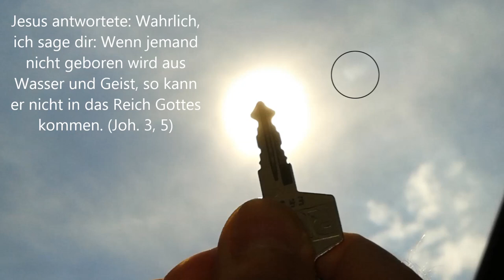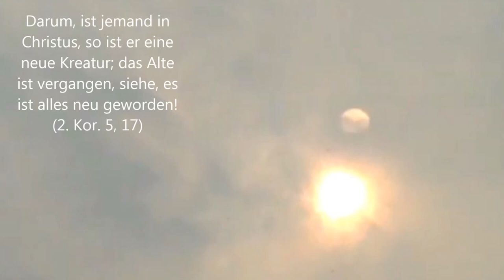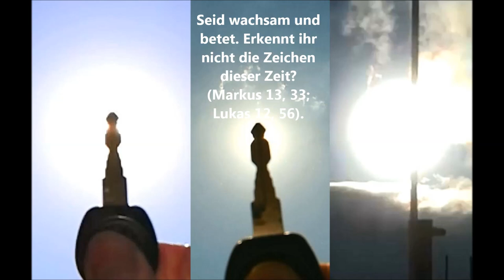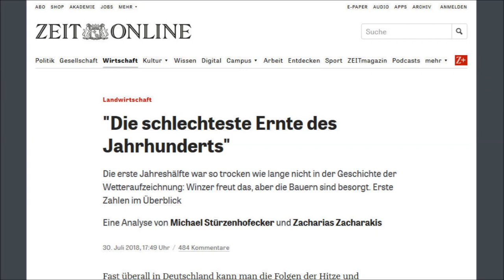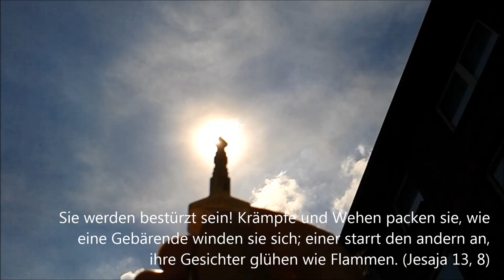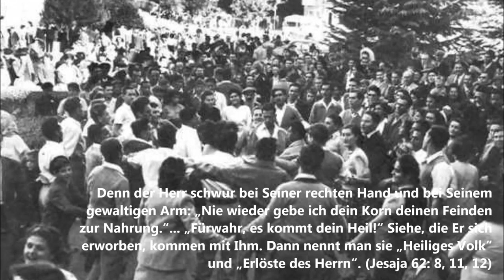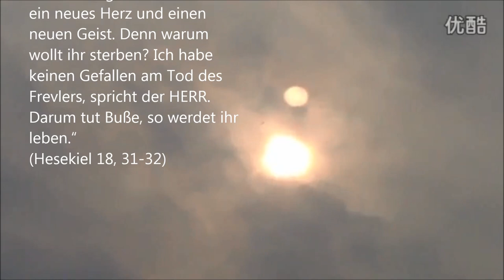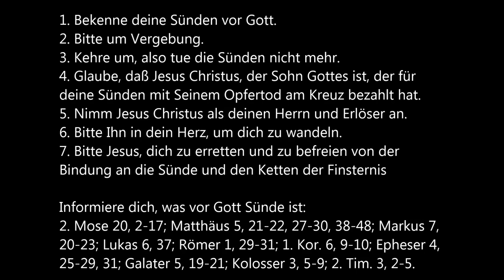Unglaubliche Phänomene am Himmel - Riesige Sonneneruption, fremder Planet Nibiru, künstl. Sonne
Dieses Video wird vielen Menschen die Augen öffnen. Die Himmels-Phänomene sind schockierend, sie zeigen ein bisher nie dagewesenes Ausmaß an Zeichen im Himmel. Dies sind die Endzeit-Zeichen von denen die Bibel spricht. Fallen Angels (Dämonen, gefallene Engel) versuchen, die ausgefallene Projektor-Sonne, die künstliche Sonne, am Himmel zu reparieren. Durch den Ausfall des Sonnensimulators war die Sicht auf einen riesigen Planeten in unserem Himmel frei. Dies sind die eindeutigen Zeichen am Himmel, die uns unser Herr, Jesus Christus, bereits vor ca. 2000 Jahren vorausgesagt hat.

Musik von:
Aakash Gandhi, "Eyes of glory"
Sky Mubs, "The shadow reveals you"